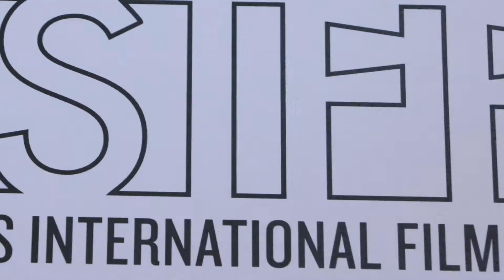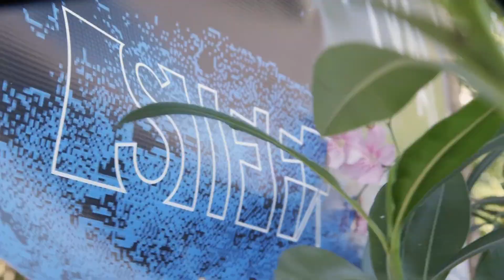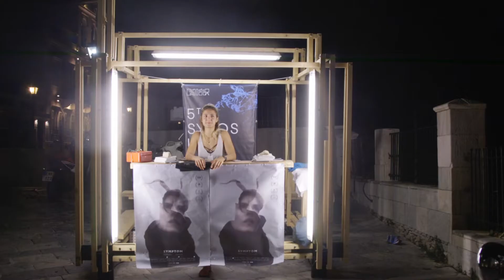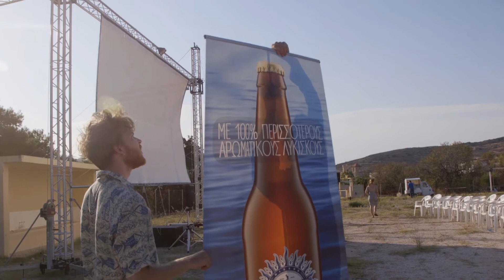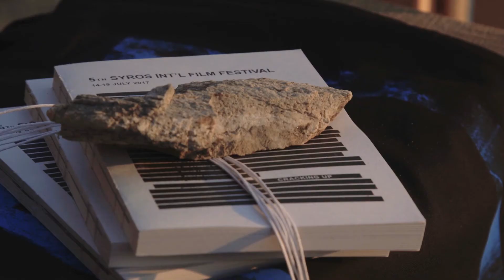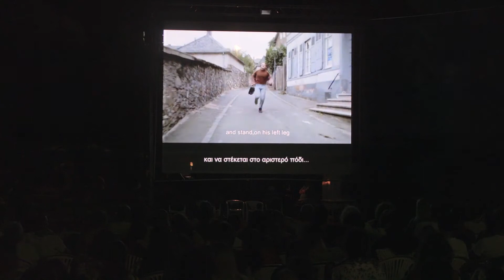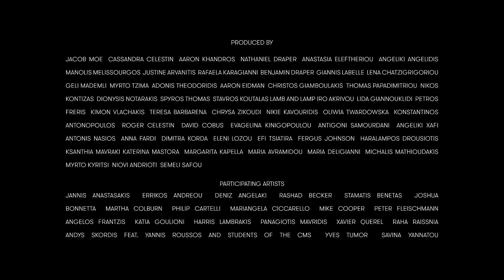"Cracking Up" - SIFF 2017 FESTIVAL FILM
Video — Antonis Theodoridis
Edit — Antonis Theodoridis, Anastasia Eleftheriou
Music — Mike Cooper ; Yves Tumor ; Rashad Becker ; Electronic Meditation feat. Savvina Giannatou and Harris Lambrakis ; Andys Skordis with Yannis Roussos & Students of the Contemporary Music School